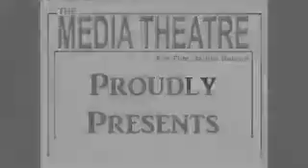Delco Idol Jr Round 2- Zackary Mokary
Zackary Mokary